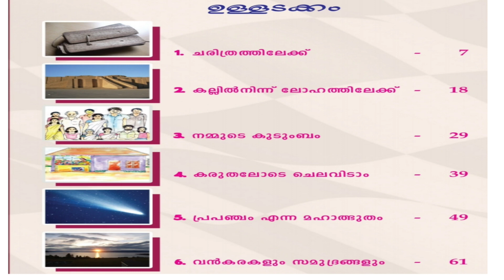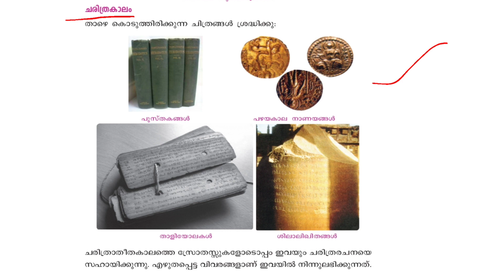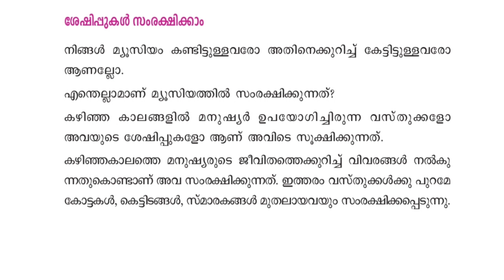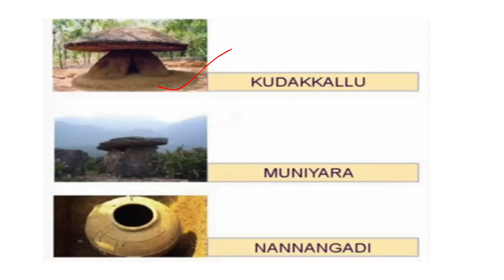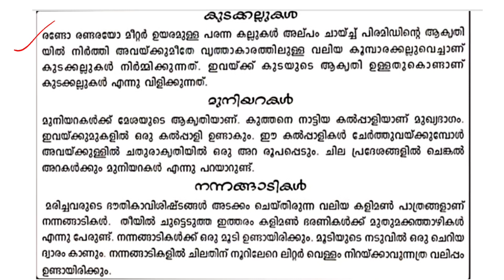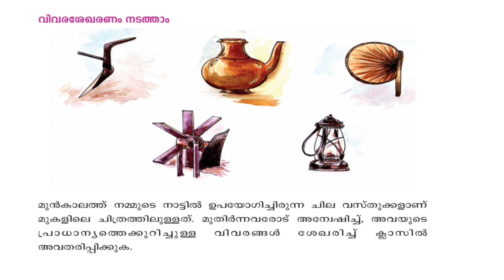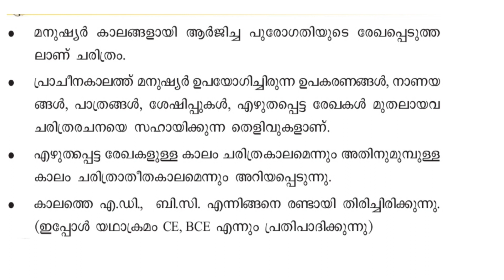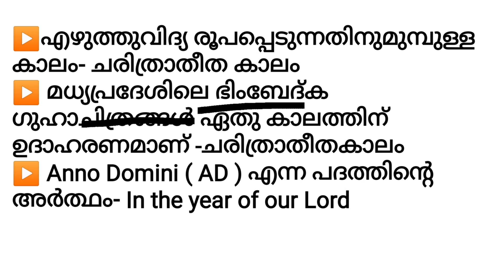SCERT TEXTBOOK CHAPTER WISE DETAILED STUDY WITH QUESTIONS STD 5 SS#For all PSC Prelims KTET LP UP